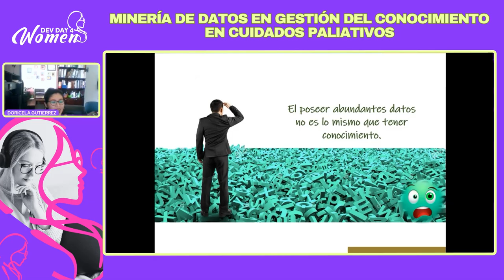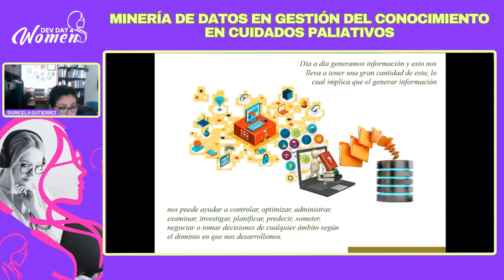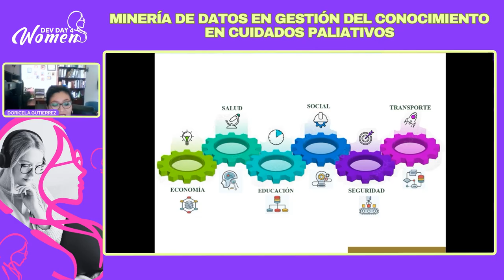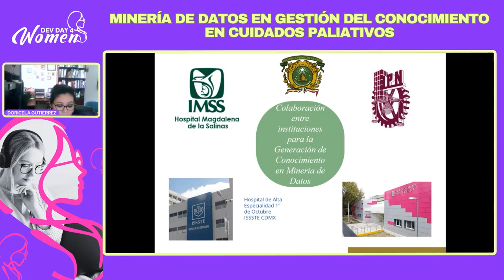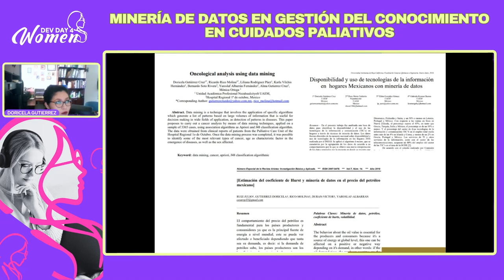Minería de datos en gestión del conocimiento en cuidados paliativos - Dev Day 4 Woman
Presentado por Doricela Gutiérrez Cruz en Dev Day 4 Woman 2024.

La minería de datos como herramienta de la IA ha permitido el análisis de grandes volúmenes de datos, en este caso, expediente médicos de la unidad de cuidados paliativos, generando así conocimiento sobre los tipos cáncer que requieren un mejor tratamiento y así brindar apoyo a quien lo necesita.